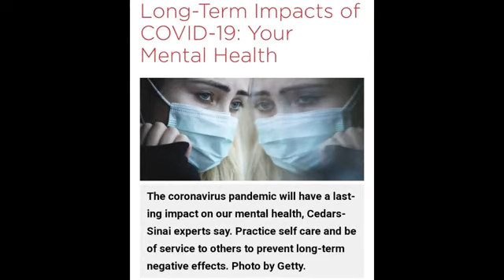Corona and Lockdown me Rahat Bhari Kabita ....😇😇😇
How to overcome from this pandemic or lockdown?